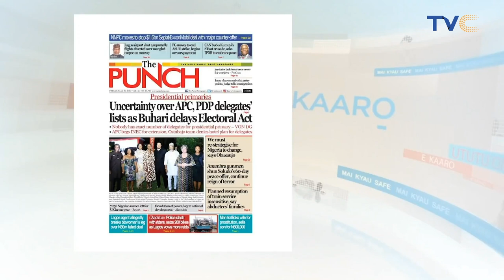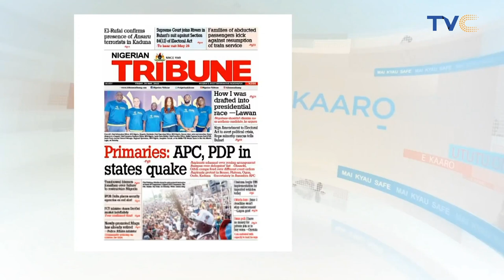[FULL GIST] How 36-Year Old Man Sells Wife, 2-Year Old Son For N2m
Kingsley Essien, 36, was arrested by authorities for reportedly selling his wife and two-year-old boy for a total of ₦2 million.

According to authorities in Ogun State, the husband paid 1.4 million to smuggle his wife to Mali for prostitution.

He was also accused of selling their two-year-old son for ₦600,000.
See reactions!